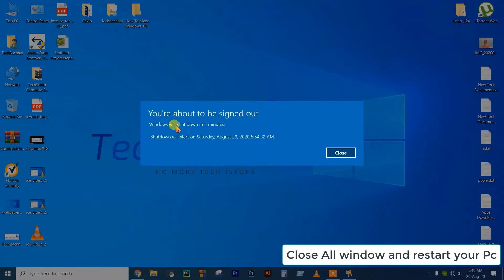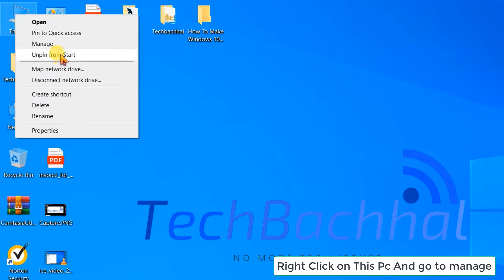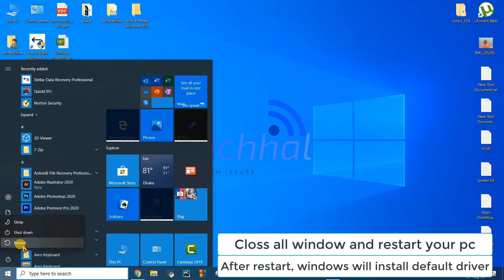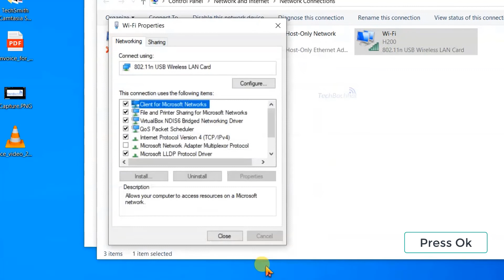Ethernet Doesn't Have a Valid IP Configuration - 4 Fix WiFi or Ethernet Error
How to fix Ethernet Doesn't Have a Valid IP Configuration network connection error, to detected unidentified issue make network working and remove any lag from internet link, here are 4 tutorial to fixed this problem for windows 10 WiFi or Ethernet.
We will solve this issue on your computer or laptop bu fixing your port and network configuration.
If non of the steps work as shown in the video please check your ethernet cable and router connection.

Commands in YouTube Video
1. netsh int ip reset c:\resetlog.txt

2. netsh winsock reset

3. ipconfig/fiushdns

4. exit

This video will help to solve this error on computers, laptops, desktops running Windows 10, Windows 8/8.1, Windows 7 systems. Works on all computers and laptops (HP, Dell, Asus, Acer,  Lenovo, Samsung, Toshiba).